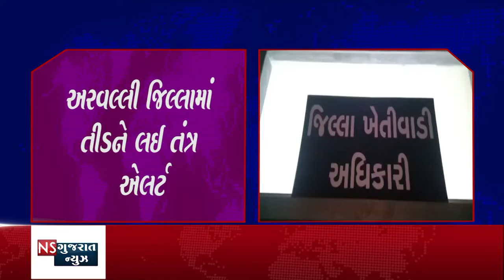અરવલ્લી જિલ્લામાં તીડને લઈ તંત્ર એલર્ટ#NSGUJARATNEWS